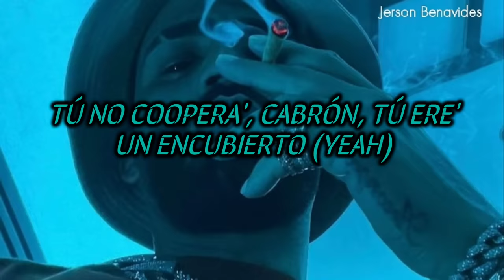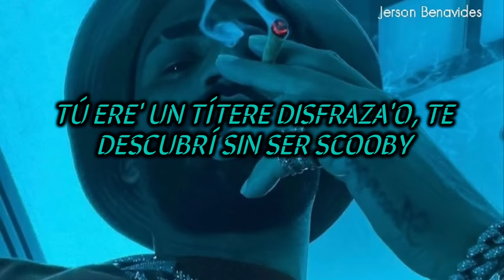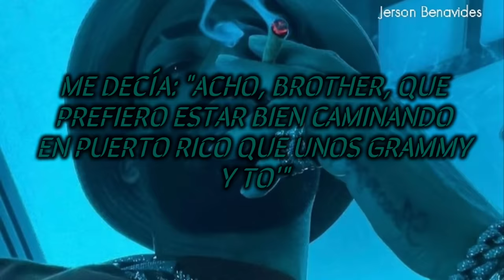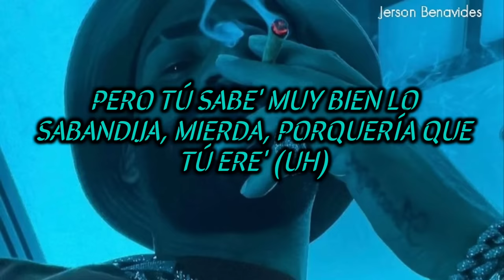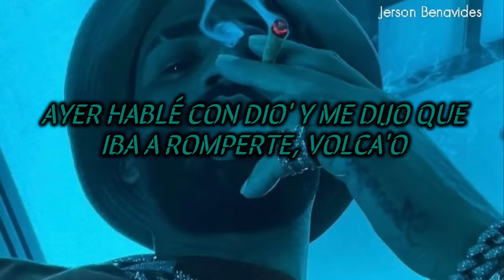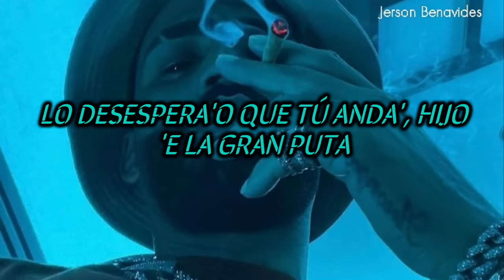Arcángel - Narcan - (LETRA) Parte 2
Que opinas de esta segunda parte ? déjame saber en los comentarios ⬇️🔊